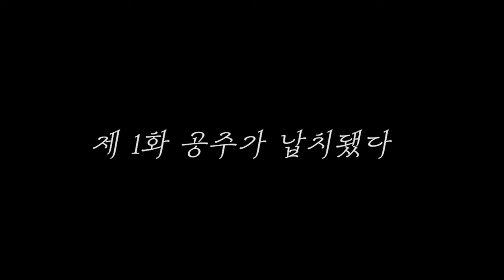라디오 939 - 우쿨렐레 워리어(Official MV)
이 노래는 여름노래다.
2022년 11월은 나를 위해 더운게 아닐까...?
2화를 만들 수 있게 많이 들어달라

[MV CREDIT]
Directed - Radio939
D.O.P - Jang Beom Gyu
Edit - Jang Beom Gyu, Rdio939
Assistant - Jeong Seong Hak, Gwon Nyeong Wook

Thanks to - Cox Comb, Yoon Su Kyeom, Kill gone

[SONG CREDIT]

1. 우쿨렐레 워리어

Produced by 라디오 939
Composed by 라디오 939, GUTZ.ZIP
Lyrics by 라디오939
Arranged by 라디오 939, GUTZ.ZIP

Mixed by 라디오 939 @watch_radio939
Masterd by 이주호 @Earth Sound
Art Directed by 조현진 @chohyun_jin